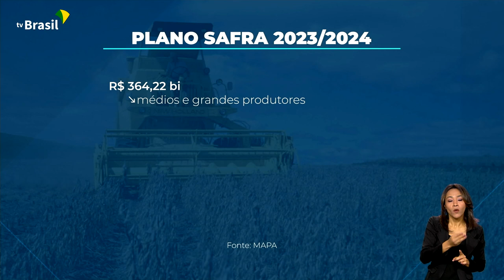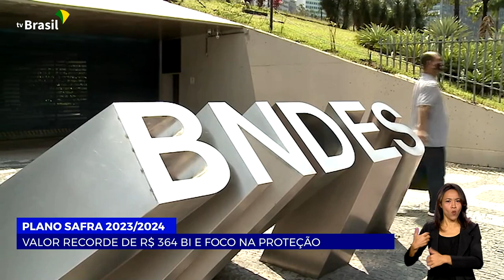PLANO SAFRA TEM VALOR RECORDE E FOCO NA PROTEÇÃO AMBIENTAL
28.06.23 - O Plano Safra da Agricultura Familiar foi lançado nesta quarta-feira. O volume de crédito do Programa Nacional de Fortalecimento da Agricultura Familiar será o maior da história e terá juros mais baixos. O Plano Safra para médios e grandes produtores, lançado nessa terça-feira, tem valor recorde de R$ 364 bilhões e reconhece produtores que adotam práticas responsáveis no manejo ambiental.